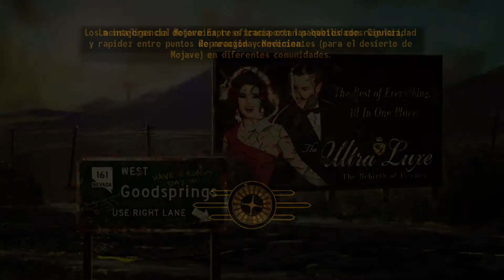Fallout New Vegas Xbox One X 4K Gameplay Walktrought DLC Big Mountain - 3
Si quieres apollar el canal y mandarme un Doge me hará mucha ilusión

Otras Cryptos
Other Cryptos

Tras jugar al juego cuando salió y quedar totalmente desencantado, lo abandoné, no se sentía Fallout, el juego tenia muchos problemas y no estaba compensado en los ajustes, estabas todo el dia intentando comer o beber.
Tras la actualización gratuito de 2020 Fallout 76: Wastelanders, decidí darle una  oportunidad y por fin se siente un Fallout, ahora si es el juego que podríamos esperar.
Si te gusta la saga, olvida los comentarios, justificados, que provienen de la versión de 2018, y dale una oportunidad ahora. No te va a defraudar.